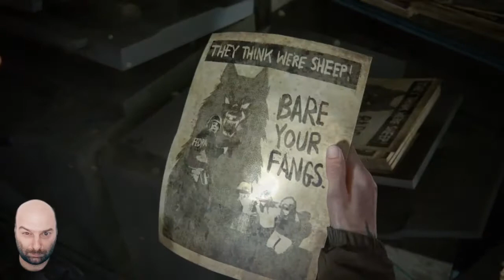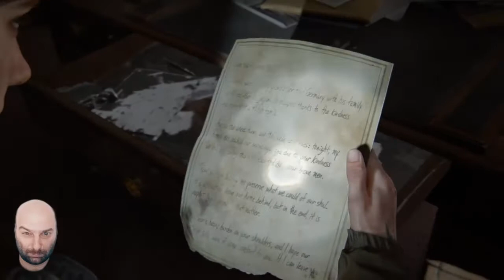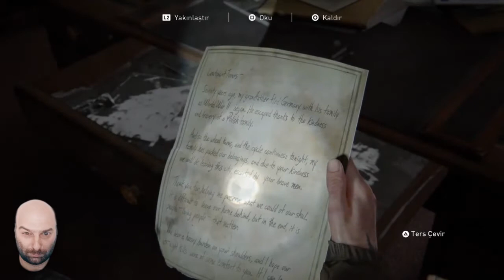SESSİZ ŞEHİR - The Last of Us Part II Türkçe Dublaj #6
The Last of Us 2 oyununa başlangıç yapıyoruz. Çok uzun zamandır beklenen oyun nihayet geldi. The last of us 2  türkçe oyunu sizlerle.

BU DESTEKLERLE;
1- Sokak Hayvanlarına yardım etmiş olacaksın.
2- Geliri düşük ailelerin çocuklarının eğitimine katkı sağlamış olacaksın.
3- Sizin için daha güzel içeriklere imza atabilmemizi sağlamak için ekipman vb. malzemeleri almamızda bize destek vermiş olacaksın.
4- Üyelere özel çekilişlerde hediyeler kazanacaksın.

Merhaba Ben Oğuzhan, Youtube Türkiye de , PS4 , PC ve XBOX ONE da Güncel , Türkçe , Efsane , Muhteşem , Harika bir şekilde oynadığım oyunların videolarını ve ayrıca bunların yanı sıra kanalımda photoshop, after effect vb eğitim videolarını çekmeyi ihmal etmiyorum. Bu videoları siz değerli dostlarım için haftada iki gün (Salı ve Cuma günleri saat 21:00 da) kanalıma yüklüyorum.

Kanalımda oyun (gaming) , eğlence , komedi , challenge , vlog , şaka , şarkı , eğitim , yeri geldiğinde tepki vb gibi farklı türlerde video paylaşımı yapmaya çalışıyorum.

Ayrıca dilerseniz Bağışlarınızı bağlantısından yaparak beni destekleyebilirsiniz.

Sağlıklı Kalın, Mutlu Kalın, Benimle Kalın...

Sevgi ve Saygımla..